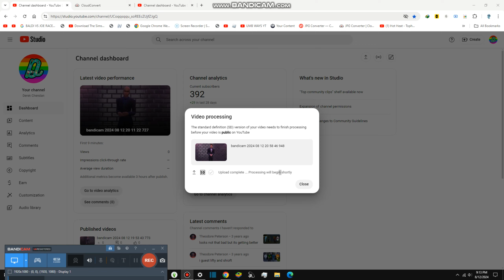Nathaniel's Performance in Stage {9,961}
Today it is nathaniel's performance in stage and he is amazing at this guys